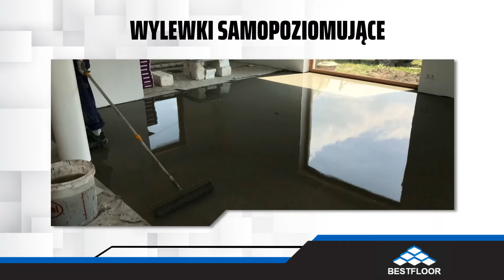BESTFLOOR- wykładziny podłogowe Bielsko- Biała Paweł Kiepura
Prowadząc firmę BestFloor pragniemy Państwu zaproponować jedynie wysokiej jakości usługi związane z montowaniem posadzek oraz wykładzin podłogowych. Nasza siedziba znajduje się w Bielsko-Białej, na Śląsku, a właścicielem jest Paweł Kiepura.

Posiadamy spore doświadczenie zawodowe, gdyż działamy w branży nieprzerwanie od 1999 roku. Zapewniamy dokładny i terminowy montaż wykładzin dywanowych i podłogowych, a także ich odpowiednie dostosowanie do potrzeb.

Zakres świadczonych przez nas usług obejmuje między innymi montaż wykładzin PCV, wykładzin dywanowych, listew przyściennych, wykładzin na ścianach oraz wykładzin dywanowych metodą napinania lub podwójnego klejenia.

Wykonujemy także wylewki z masy wyrównującej klamrujemy pęknięcia w posadzce oraz spawamy wykładziny PCV na gorąco. Służymy Państwu fachowym doradztwem oraz pomocą w wyborze odpowiedniej wykładziny oraz techniki wykonania jej montażu.